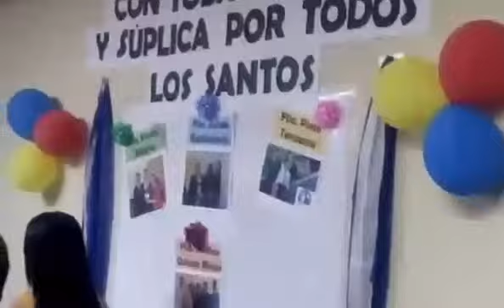ADORANDO AL REY. ALABANZAS IPUL SAN SALVADOR. MISIONERO PASTOR CARLOS BRAVO.